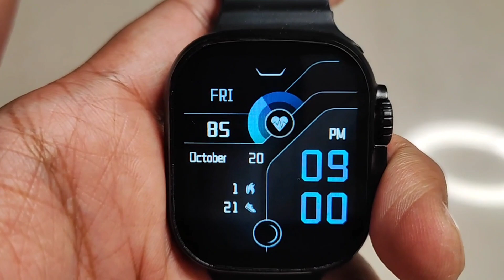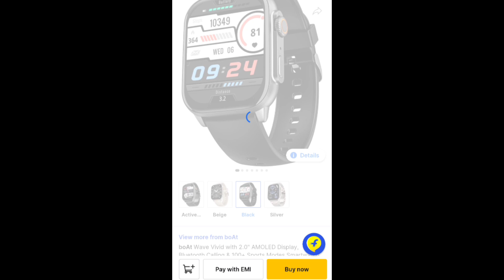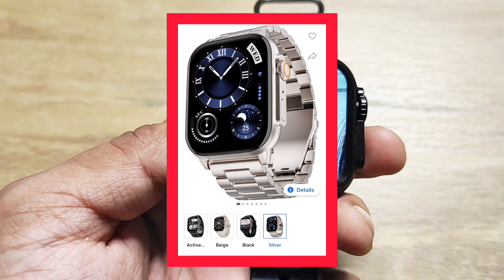boAt Wave Vivid 😍 Biggest Amoled display calling | Apple series 8 ultra look | Under 3k on sale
boAt Wave Vivid 😍 Biggest Amoled display | Apple series 8 ultra look | Under 3k on sale

New launch 🔥 Boat wave vivid Amoled calling 2.0" display Silver SS Black SS Beige Black